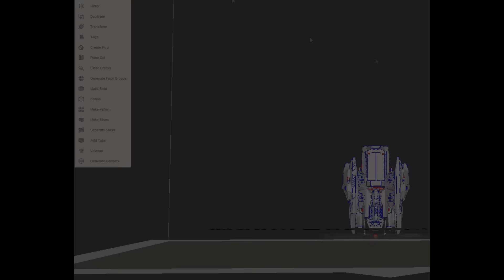Constellation 3D Print, Star Citizen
Complete Nightmare to print.
Meshmixer for Slicing, Netfabb for repairing.

I found that opening .stl and saving as .stl from Simplify 3d reduces the triangle count, and it is that which made this possible.

I am not making the files available unless Star Citizen say its ok.
So, I'm gonna ask.